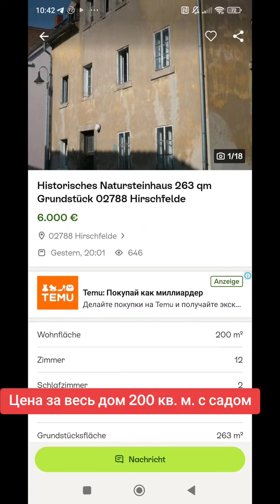Свежие объявления по продаже недорогих домов в Германии, спасибо за подписку ❤️